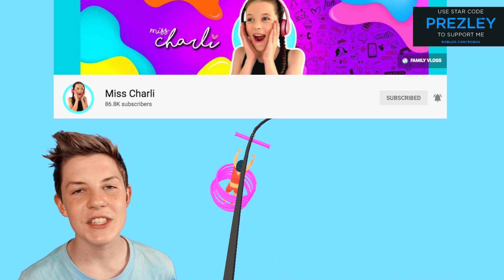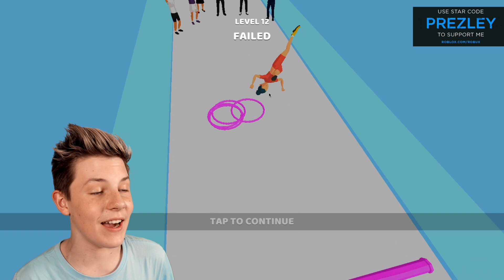Noob VS Pro VS Hacker in HULA HOOP?!! Prezley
ADOPT ME 2! They Are Making A NEW GAME! Roblox Adopt Me 2! Prezley
5 WAYS To Get FREE PETS in Adopt Me (WORKING 2021!) Prezley
FIDGETS Decide My Trade in Roblox ADOPT ME!!